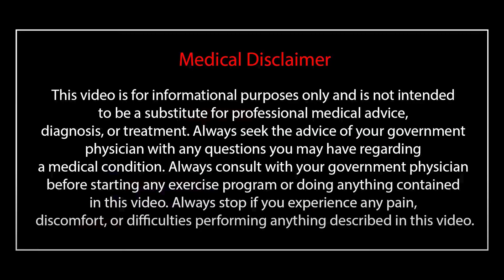DPH : Part 7 | மக்களைத்தேடி மருத்துவ திட்டத்தின் சிறப்பு அம்சங்கள்!!!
Dr. T. S. Selvavinayagam, MD, DPH, DNB, - Director of Public Health and Preventive Medicine